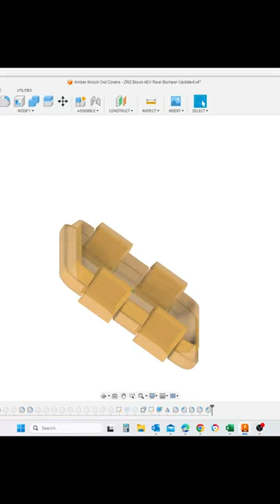Chevy ZR2 AEV Bison - Amber-Orange Lenses - AEV Rear Bumper Knock-Out Covers!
This short highlights our custom Amber-Orange Lenses for covering AEV Rear Bumper Auxiliary Lighting Knock-Outs on Chevy ZR2 AEV Bison.  Made of Translucent PETG manufactured using Additive Technology.

PETG Material

*The marks appearing on this post including, but not limited to: (i) GM and the GM Logo; (ii) Chevrolet, Buick, Cadillac, GMC and their respective logos, emblems, slogans and vehicle model names and body designs; and (iii) other marks such as ACDelco and OnStar are trademarks and/or service marks of GM, its subsidiaries, affiliates or licensors.